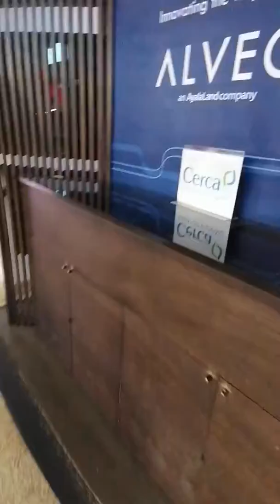First Vlog!: Alabang Town Center Mall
My first time in Vlog in Southern Manila Philippines😆